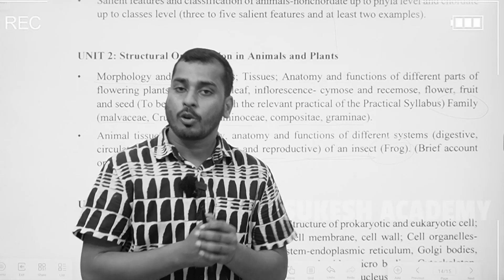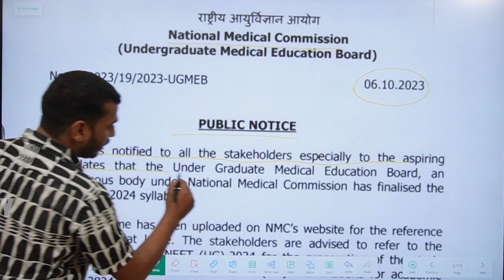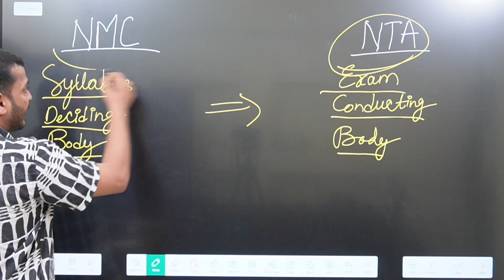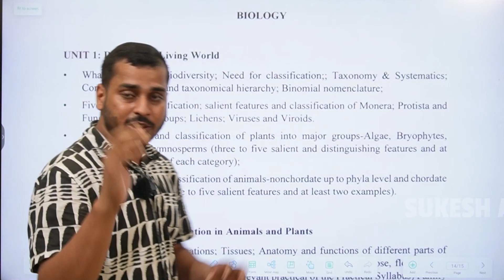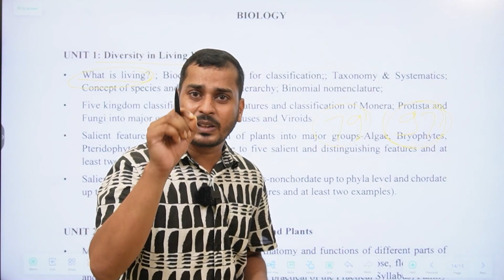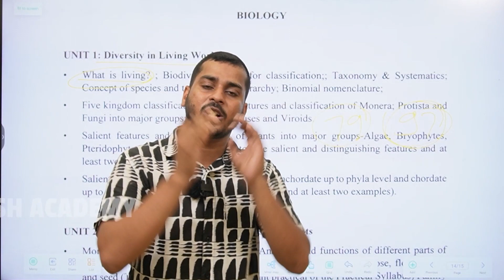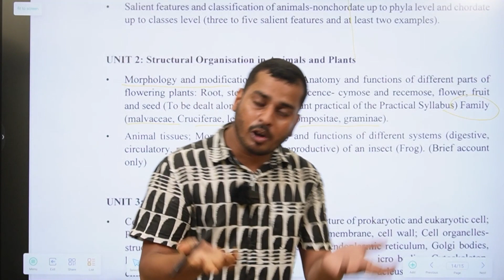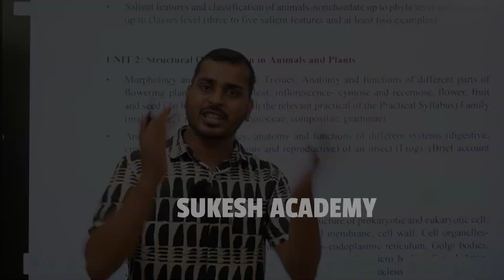Neet 2024 Nothing Change In Syllabus || सब के सब बेवकूफ बना रहे हैं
Hello
Everyone in this I am going to show you Neet 2024 Nothing Change In Syllabus || सब के सब बेवकूफ बना रहे हैं
neet 2024
neet 2024 latest update neet 2024 latest news todav
neet 2024 latest news, neet 2024 strategy neet 2024 syllabus reduced neet 2024 preparation neet 2024 syllabus neet 2024 exam date neet 2024 preparation strategy neet 2024 eligibility criteria neet 2024 update neet latest update
neet pg 2024 exam date latest news neet syllabus 2024
who will conduct neet 2024 neet pg 2024 latest update today
neet ug 2024 latest update neet ug2024 latest update
How to do smart study how to crack Neet exam
They have helped thousands of students to crack the NEET exam and achieve their medical dreams.
This video is perfect for students who want to:
Get a complete understanding of the NEET 2024 Biology syllabus.
Learn about the changes in the syllabus and the important topics to focus on.
Get tips and strategies for preparing for the NEET 2024
Biology exam with the reduced syllabus.
Watch this video today and start your journey to acing the
NEET 2024 Biology exam!